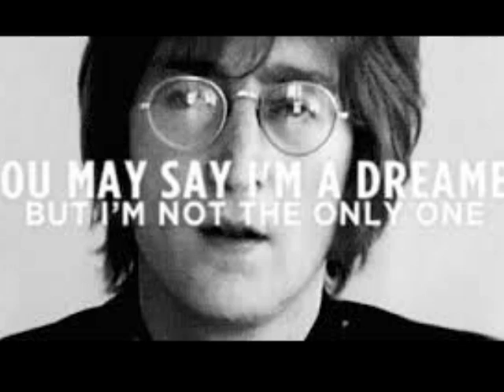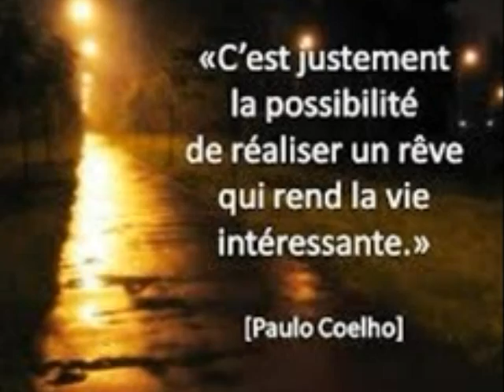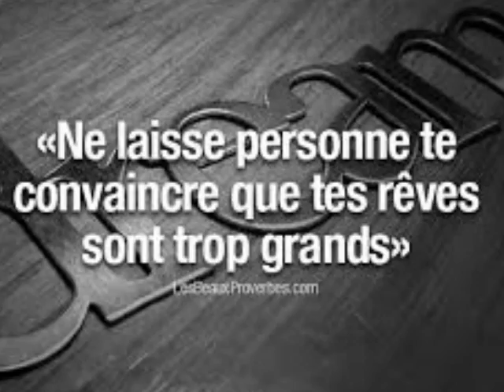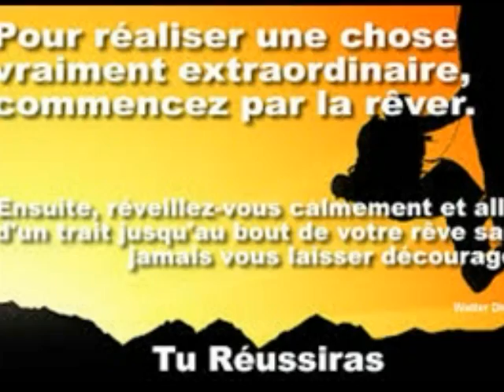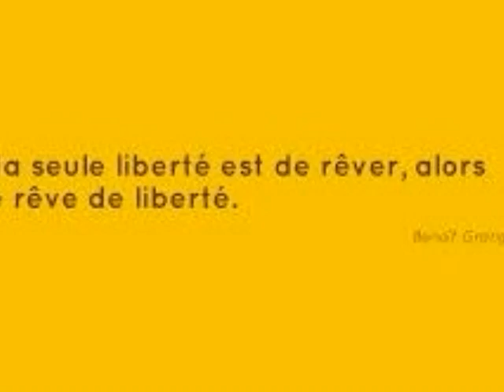VIVRE SES REVES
Vivre ses rêves ou rêver sa vie, telle est la question ! Personnellement, il n'y a pas un jour où je ne me pose pas cette question, ce qui m'a amené à changer de vie plusieurs fois... et ce ne sera jamais la dernière !!! Musicalement, Charlie